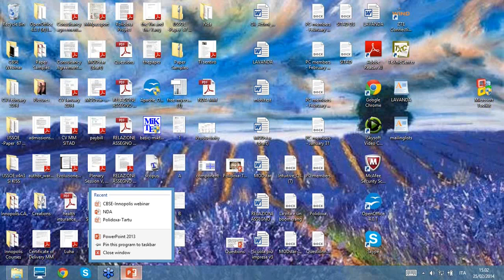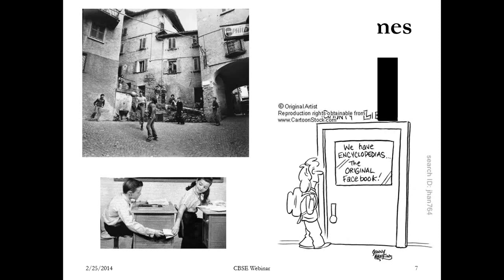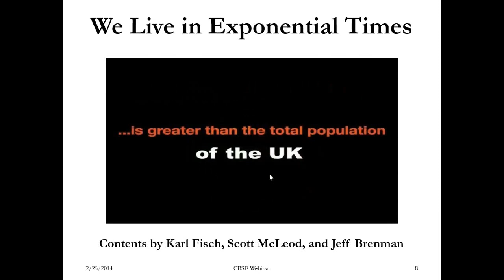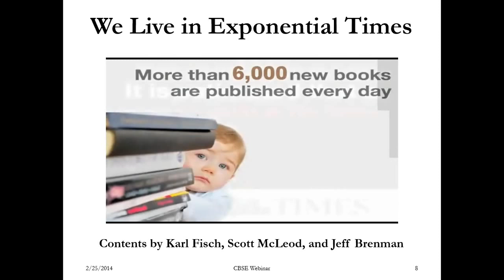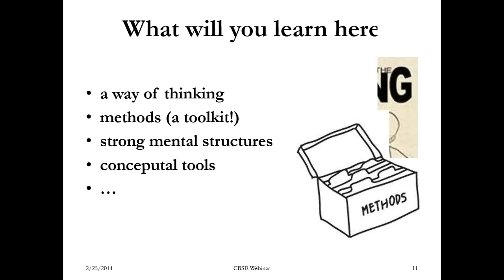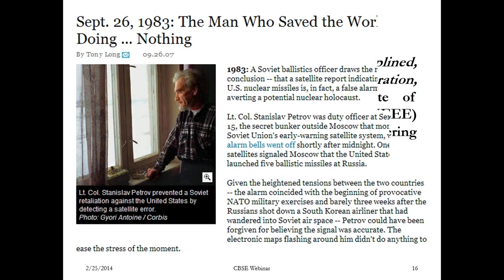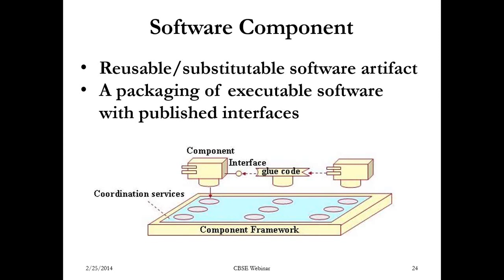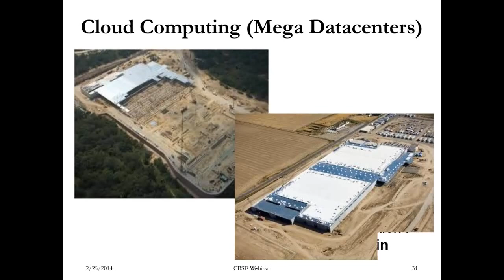Вебинар на тему Component Based Software Engineering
Вебинар от Associate Professor Университета Иннополис Мануэль Маззара